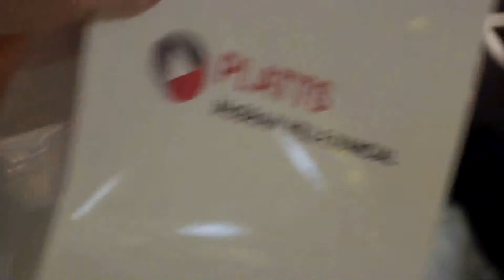Platts Asia conferences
Snapshot of conferences organized by Platts in Asia, covering wide variety of topics across commodities like Energy, Oil, Petrochemicals, Agriculture and Metals. Hear what our attendees have to say after attending our Platts conferences.